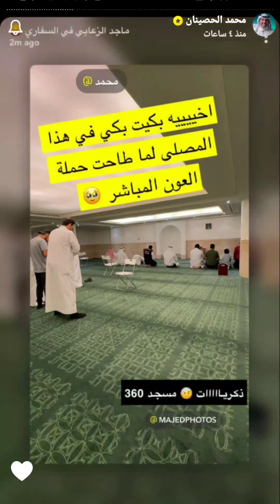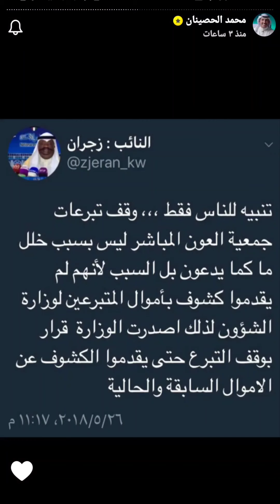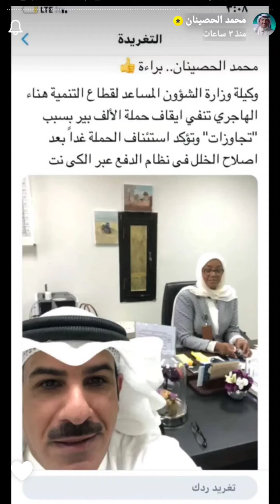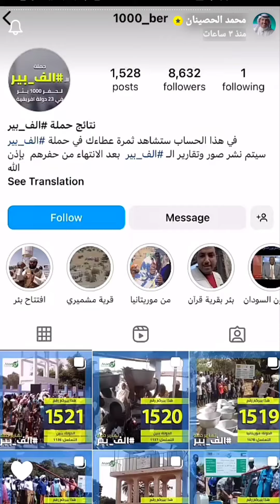قصة تغريدة زجران و حملة ألف بير ماء في افريقيا مع جمعية العون المباشر